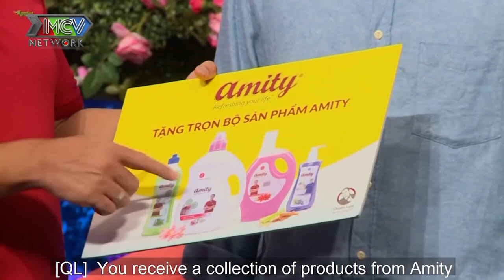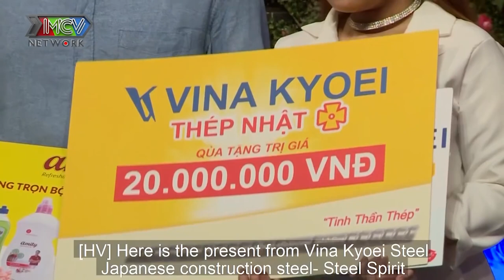HOTBOY SÀI GÒN U25 vẫn trai tân háo hức hôn nàng HOTGIRL TUỔI 21 bốn mối tình vẫn CÒN TRINH 100%